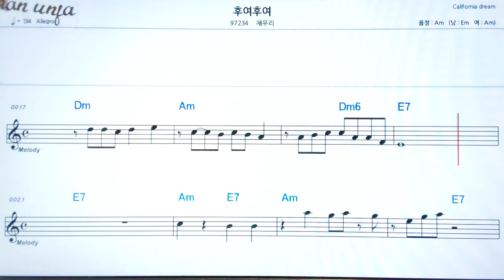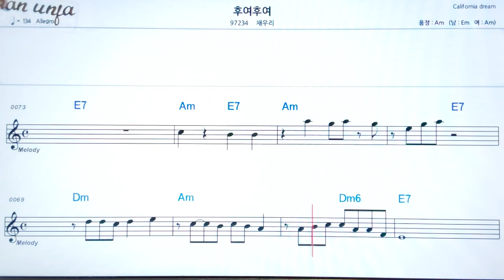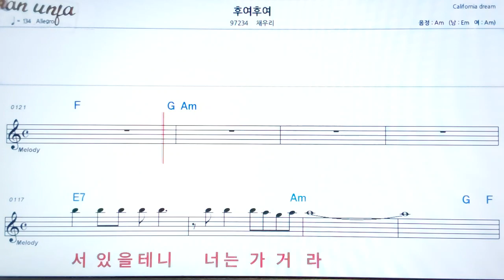후여후여/채우리👍악보, 기타 코드,가사,Karaoke*가라오케 반주